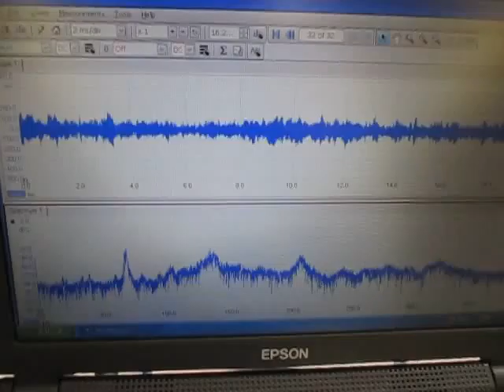液循環による超音波制御技術 Ultrasonic control technology by liquid circulation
１）超音波専用水槽（オリジナル製造方法）を使用しています
２）水槽の設置は
　　１：専用部材を使用
　　２：固有振動と超音波周波数・出力の最適化を行っています
３）水槽内に２台の超音波振動子を設置しています
４）脱気・マイクロバブル発生装置を０．５時間運転した状態です
５）水槽と超音波振動子は表面改質を行っています

６）超音波振動子（仕様　２８，７２ｋＨｚ　３００Ｗ）を使用しています